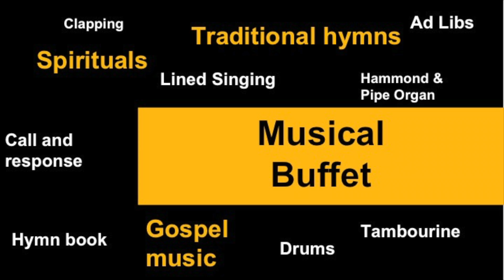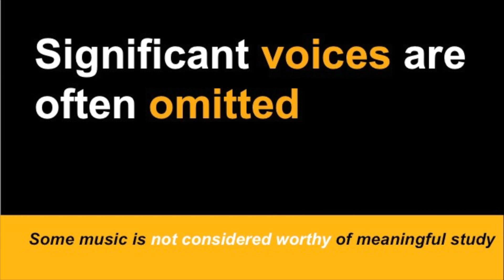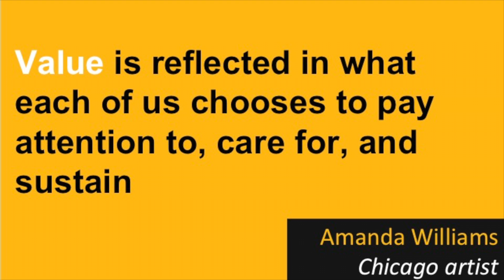The Gospel of Musical Inclusion | Jason Thompson | TEDxASU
Jason Thompson is the director of the Gospel Choir at Arizona State University. In this talk, he discusses the importance of hearing all musical genres and the stories they represent. Jason Thompson (Ph.D., Northwestern University) is an Assistant Professor of Music Learning and Teaching in the Herberger Institute for Design and Arts at Arizona State University.  At ASU, he teaches courses and conducts research that explores sociocultural issues in music learning and teaching, socially engaged practice in the arts, and musical engagement in cultural contexts. His most popular course is the Gospel Choir, a credit-bearing ensemble comprised of singers who reflect racial, gender, age, musical, and religious diversities.  The increase in the ensemble’s membership by 914% over a two-year period has been serendipitous for the Herberger Institute, which seeks to project music and musical practices typically underrepresented in higher education. Dr. Thompson is a recent recipient of a 10K grant from the National Association for Music Education to explore the community cultural wealth that 13- to 18-year olds in the Phoenix region utilize to do music. Dr. Thompson and his research team of faculty peers and doctoral students believe understanding how young people utilize these community resources, as well as where they face limitations, may help the profession develop more effective ways to bridge school and community partnerships and to foster inclusive musical opportunities for underrepresented and underserved young people. This talk was given at a TEDx event using the TED conference format but independently organized by a local community.